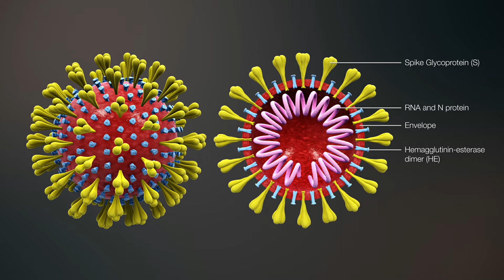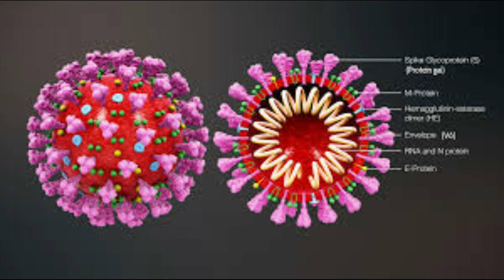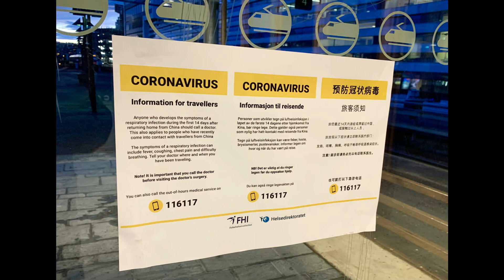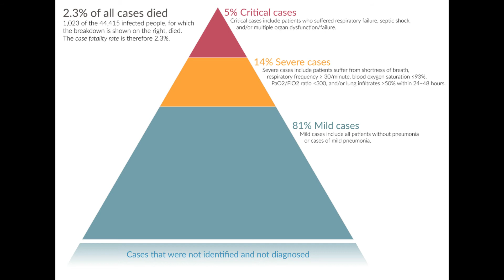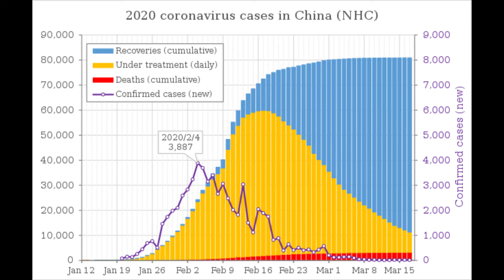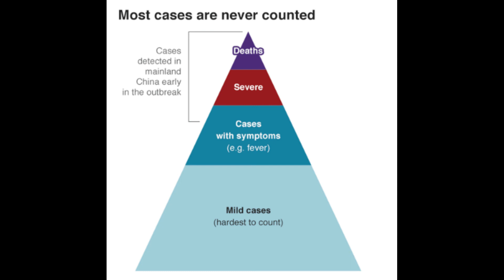Coronavirus, Do, Not Do, Encouraging News of Recovery, Water, Garlic use or Not, Reduce Your Fear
Coronavirus is deadly and causing a death toll. This video shows what to do and what to avoid. Whether garlic and water usage is beneficial or not. The recovery from coronavirus, covid19 is high so no need to fear. China and Italy are facing coronavirus death toll. Italy is facing most deaths now in Europe. USA Canada border has been sealed, Many updates and news regarding coronavirus are on international media. Coronavirus vaccine and coronavirus medicine has not yet been prepared. Face mask are the best weapon to avoid coronavirus. Face mask and self-isolation are the best precautionary measures. Whether coronavirus is dangerous and to what level. These subjects are under discussion and coronavirus updates and news are disturbing everyone. This video shows what to do and what to not References are